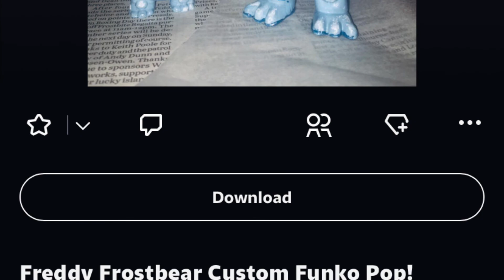*APRIL FOOLS* FREDDY FROSTBEAR MYSTERY MINI AND FUNKO POP LEAKED!!!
I CANT BELIVE IT!

April’s fools!!